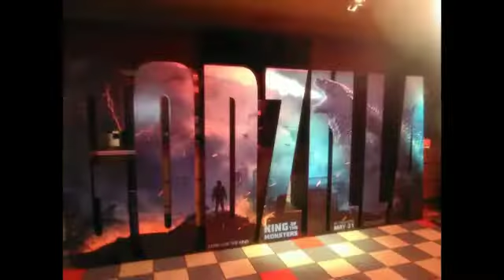GODZILLA 4.0 Snapchat